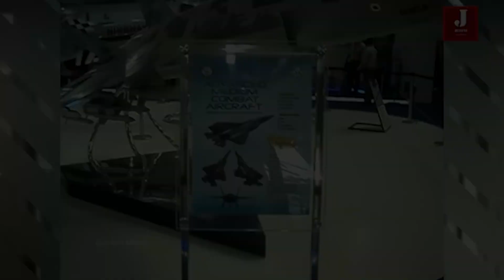"Why India Rejected Russia’s Su-57E:Flat Nozzle Stealth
Why did India reject Russia's Su-57E stealth fighter? Discover the reasons behind this bold move, from stealth concerns to India's focus on its homegrown AMCA under the "Make in India" initiative.